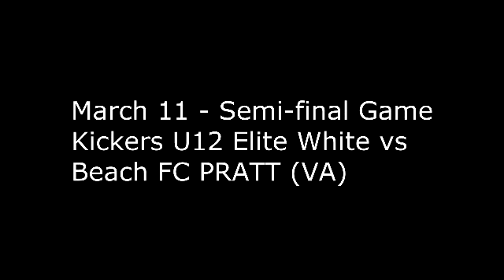Jefferson Cup Day1 and 2 Highlights 031112YT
Highlights from two days and three games in the Jefferson Cup Tournament - March 10 and 11, 2012